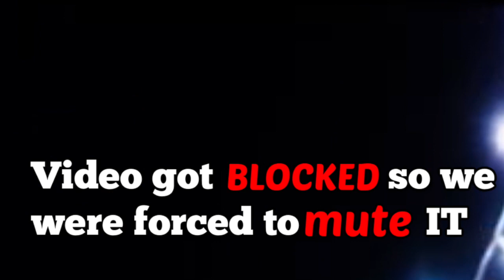Delta Rae Bottom of the River *REACTION!!!*